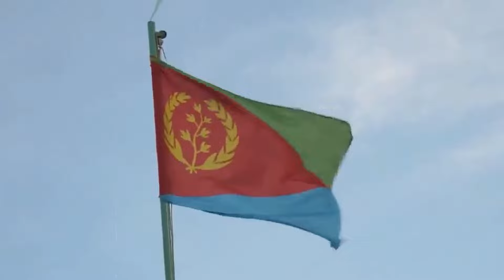एक ऐसा देश जहां की जाती है दो दो शादियां | Amazing Facts About Eritrea